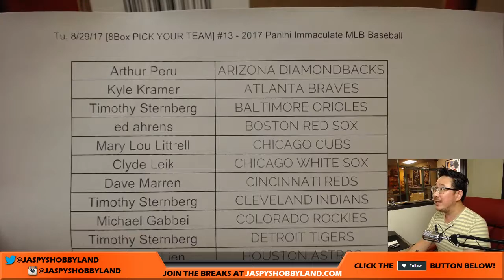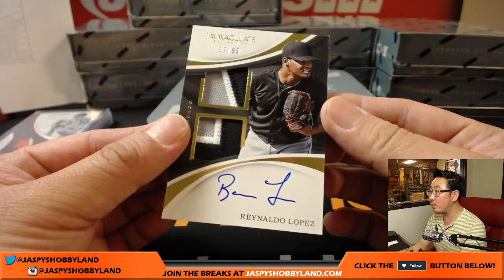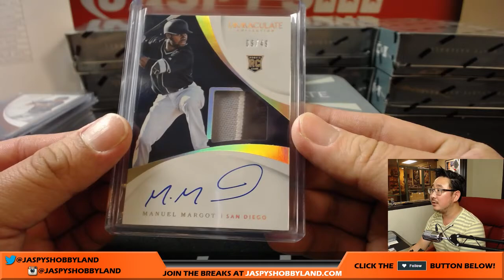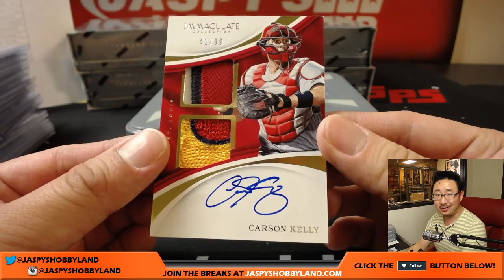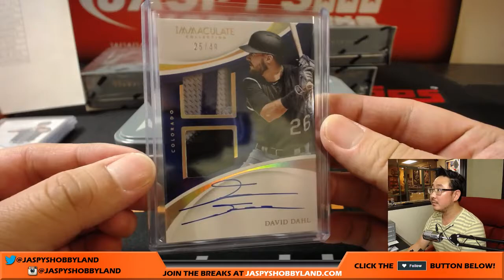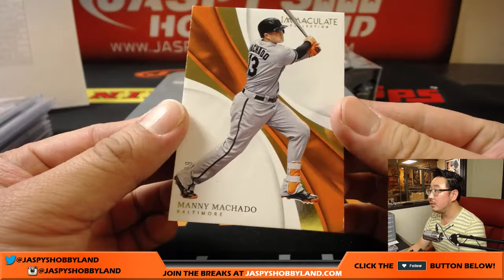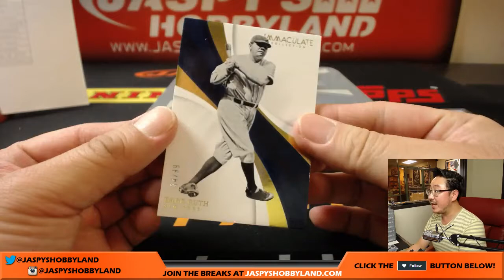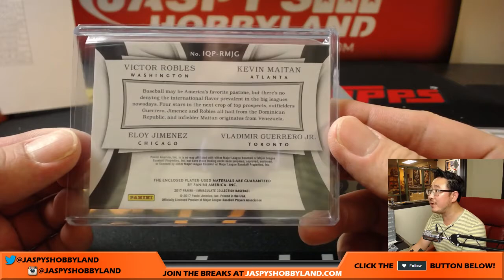Tu, 8/29/17 [8Box PICK YOUR TEAM] #13 - 2017 Panini Immaculate MLB Baseball